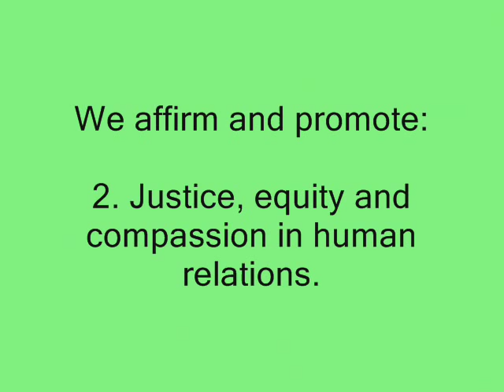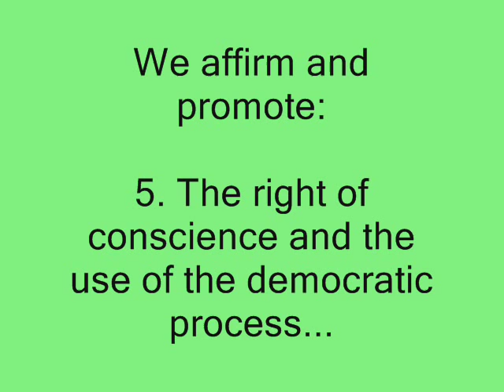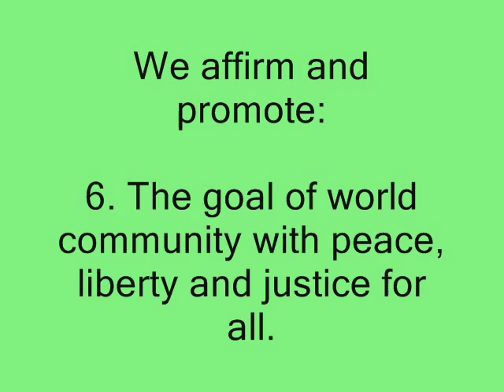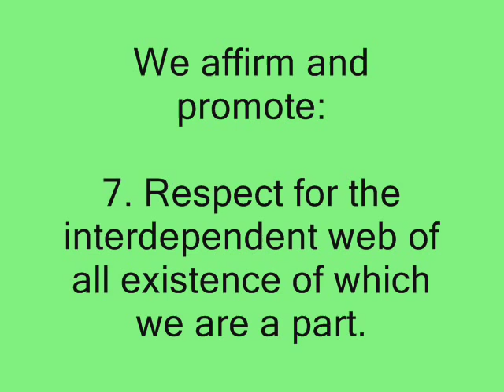Famous Unitarian Universalists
What do following people all have in common: Albert Schweitzer, Rod Serling, Herman Melville, Joanne Woodward, William Howard Taft, Steve Allen, Susan B. Anthony and millions of others?  They are all Famous Unitarian Universalists.  United in a belief in 7 UU Principles.